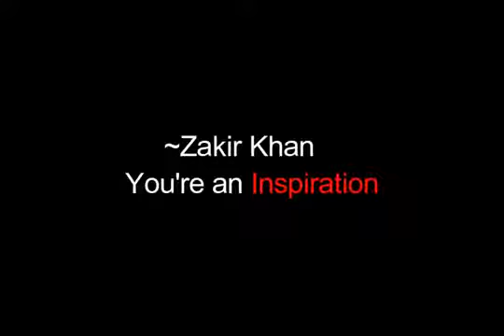ZAKIR KHAN - DISCOVERY CHANNEL | HAQ SE SINGLE | NEW VIDEO 2017 | watch haq se single free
ZAKIR KHAN - DISCOVERY CHANNEL | HAQ SE SINGLE | NEW VIDEO 2017 :-

watch haq se single free

IMPORTANT NOTICE :-

Reuploded By :-
Revolt Records

About Zakir Khan :-
Zakir Khan is an Indian stand-up comedian, writer and presenter. In 2012, he rose to popularity by winning Comedy Central's India's Best Stand Up Comedian competition. He has also been a part of a news comedy show, On Air with AIB.

Early life :-
Khan was born and raised in Indore, Madhya Pradesh. He comes from a humble background and credits his father with being supportive of his talent. He comes from a heavy musical background, his father is a music teacher. he knew how to play various ragas on sitar.

Career :-
Zakir has a diploma in Sitar and is a college dropout. He became a known face in India's stand-up comedy circuit in 2012 when he won the title of 'India's Best Stand Up Comedian'- a comedy competition organized by Comedy Central. Besides performing at many stand-up comedy shows, he has also done ghostwriting and produced radio shows. His comedy style was applauded in NDTV Prime's The Rising Stars of Comedy television show. Zakir is known for his punchline "Sakht launda" which means a guy with immense self-control who would not be easily manipulated by pretty, cunning girls. In September 2017, he appeared as one of the three mentors along with Mallika Dua and Hussain Dalal for the fifth season of The Great Indian Laughter Challenge which is been judged by actor Akshay Kumar. He recently gained more popularity on social media and completed his one million subscribers on Youtube due to his standup comic with Amazon Prime "Haq Se Single".

In 2015, Zakir co-hosted and wrote 'On Air with AIB', a news comedy show, with Tanmay Bhat and Gursimran Khamba from the Indian comedy group, All India Bakchod. The show was broadcast on national television channel Star World, India.

Zakir also co-hosted The 5th Annual Golden Kela Awards and has shared the stage with other famous comedians like Vir Das and Papa CJ.

ABOUT COPYRIGHT :-

The Content in This Video is Used By The Permission Of Original Owner.

(This Song Is Subject To Copyright of Revolt Records)

PARTNER CHANNELS :-

FOLLOW US AND GET OUR LATEST UPDATES

- TEAM REVOLT RECORDS